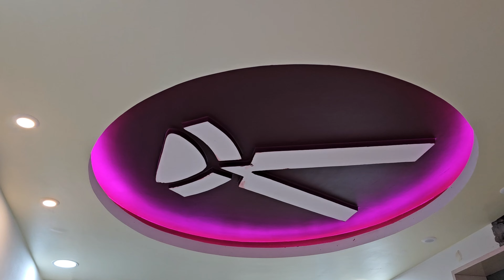Salon ka paisa bacha lia😁||Our Chamber is almost ready||VLOG 17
Carpenter
Kanai Kaku